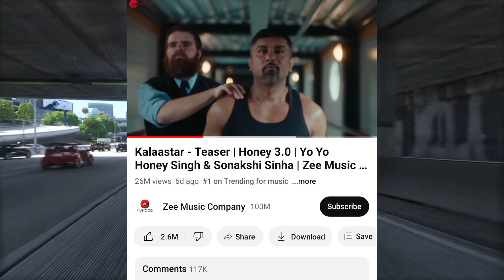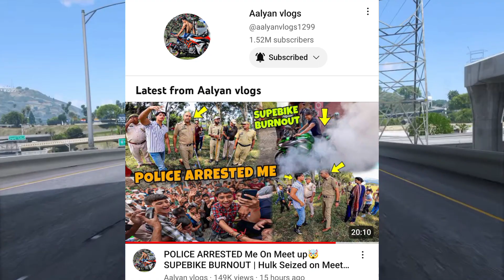Aamir Majid Poked Badshah! 😳 Jannu Stuntz Plan For Bigg Boss? Training Back Workout 💓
✅ Hii, my name is Silon. I'm from West Bengal and I'm 18 years old.

aamir majid
aamir majid exposed
aamir majid honey singh
amir majid
aamir masjid
jaanu stuntz reacts on aamir majid
jannu stuntz aamir majid
jannu stuntz trolled aamir majid
aamir majid reply jannu stuntz
jannu stuntz
jannu stuntz vlog
jatt prabhjot
jatt prabhjot trolled aamir majid
jatt prabhjot jannu stuntz
vlog khabri
crazy deep
crazy deep trolled elvish yadav
crazy deep the uk07 rider